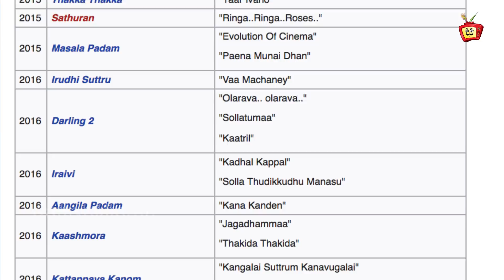Celebrity Thoughts | Kattiyakkaran | Muthamil Lyricist | Exclusive Interview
Muthamil is a leading lyricist in Tamil film industry. He also worked as supervising engineer at BHEL sub-contracting companies, Later he resigned from his profession and became a lyricist, singer and musician.

Name                              : Muthamizh (paadalaasiriyar)
Camera                           :  Gopal & Chandru
Editing                             :  Arvind
Dircetion&Voice            :  Anbaana Arun
Production exe               : Gopalakrishnan